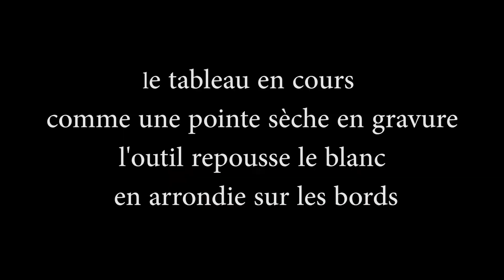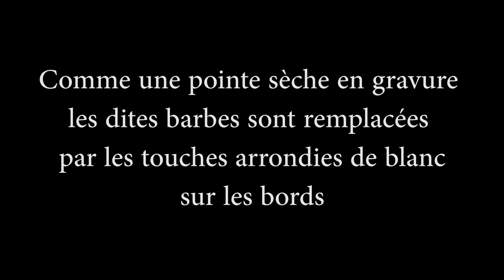2021 création de schembari le " Fusionnisme "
Préparation de la toile ou comme une peinture devient une gravure sculptée.médium beurre 2021